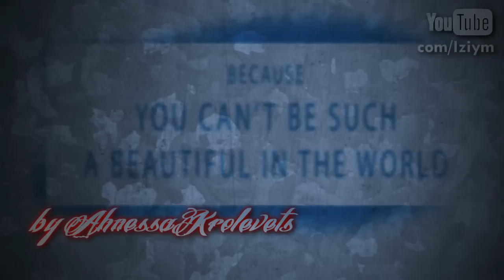Jane Seymour _ Because you can't be such a beautiful in the world (Happy Birthday Jane part 2)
Because it's impossible, because it's impossible, because it's impossible be such a beautiful in the world...